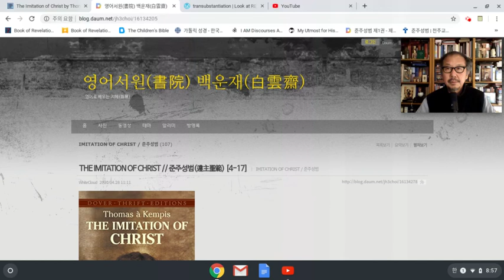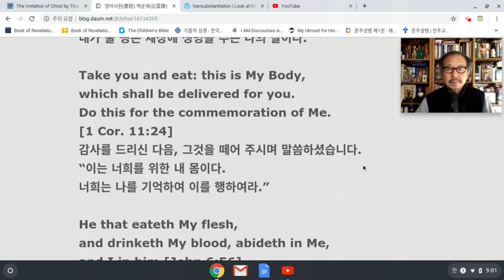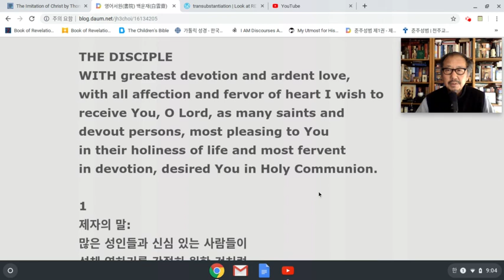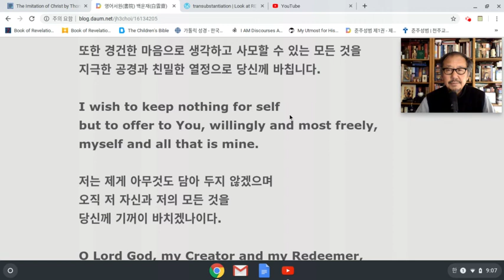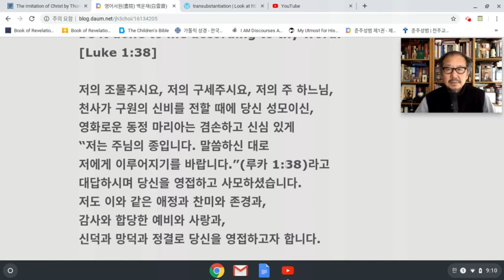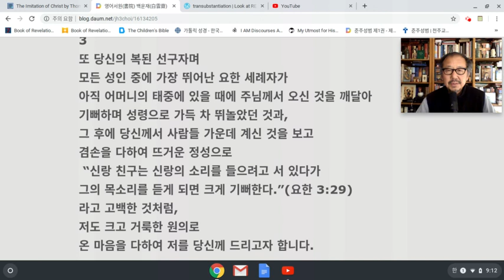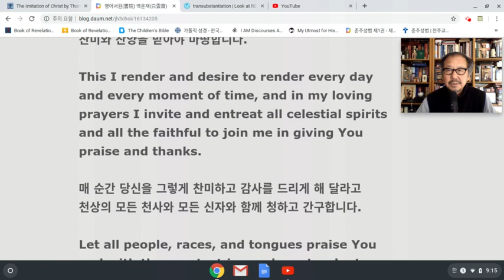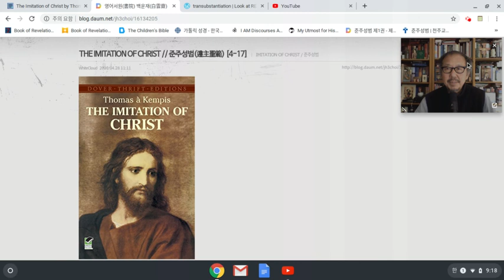준주성범 영어강해[4-17] // THE IMITATION OF CHRIST: Apr 28, 2020 9:19 AM